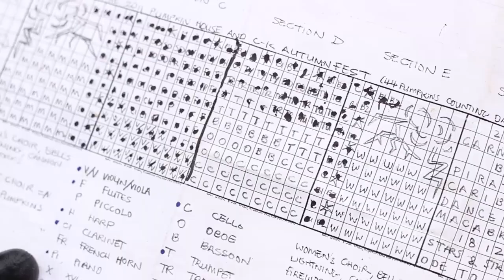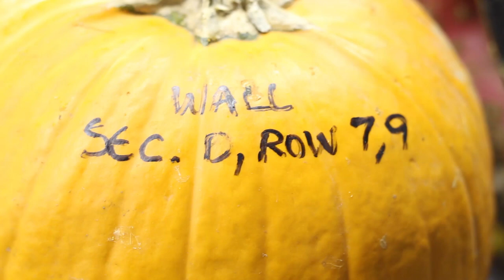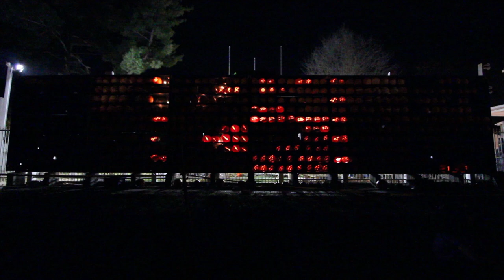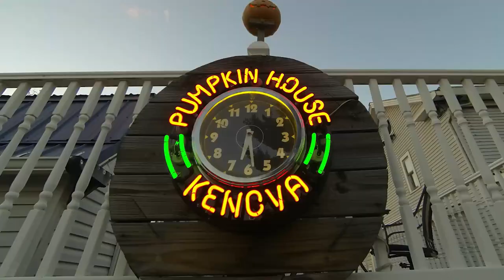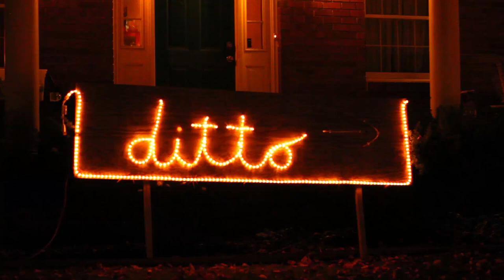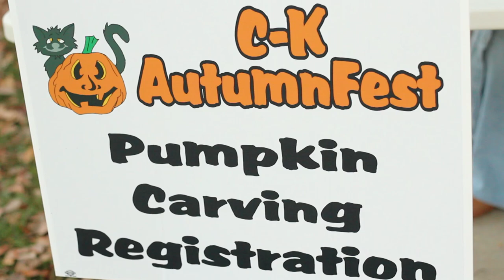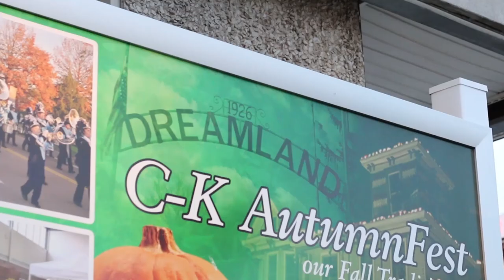LONG CREATIVE | PUMPKIN HOUSE DOCUMENTARY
To honor the start of Autumn, we wanted to share a video of the main attraction of the C-K AutumnFest.

Many people already know about Kenova's Famous Griffith Pumpkin House but you may not know about all of the work that goes into it. In this mini documentary we showcase the history and the process of what it takes to carve 3,000 pumpkins in a week!

If you would like to learn more about the C-K AutumnFest or The Pumpkin House, checkout their
ENJOY! See you in October!!